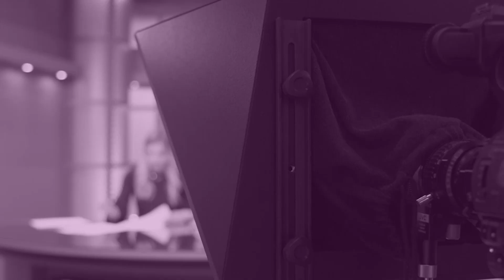LSU Woman'ss basketball has a bright future with incoming new and potential players.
LSU baseball has a rough game but looks to rebound with Alabama this weekend, Woman's basketball receives a possible new player and new player, and the tigers are prepared for the draft.